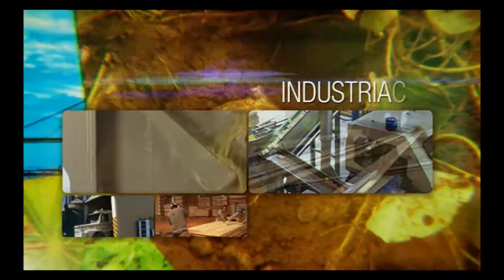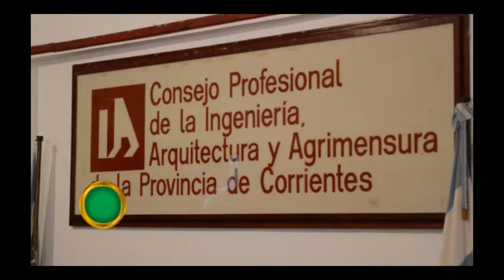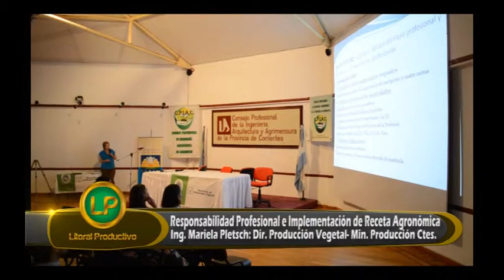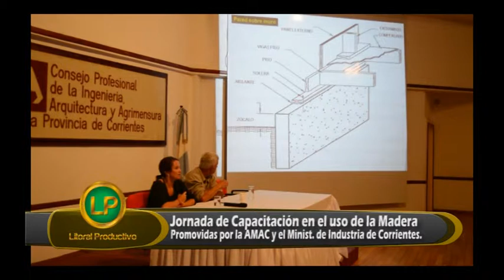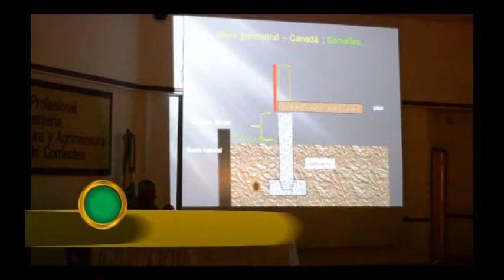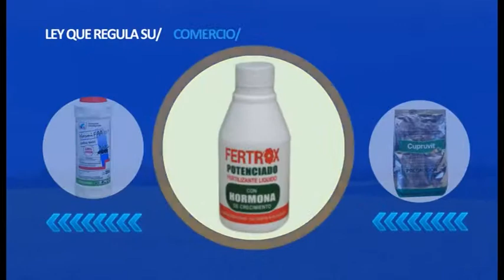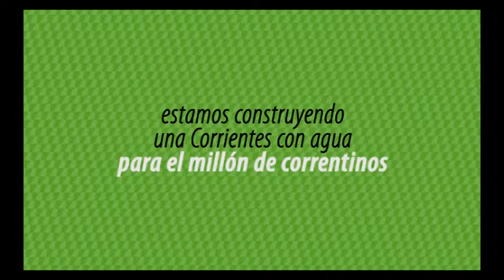Litoral Productivo programa 21-11-2015